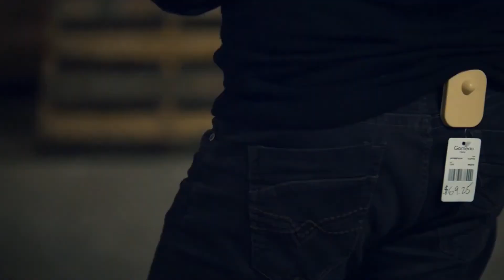Priceless par Michel Huot & Richard Sanders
N’IMPORTE QUEL PRIX NOMMÉ est instantanément vu SUSPENDU À UNE ÉTIQUETTE DE PRIX… n’importe où sur vos vêtements !